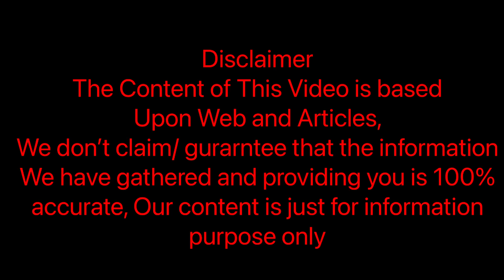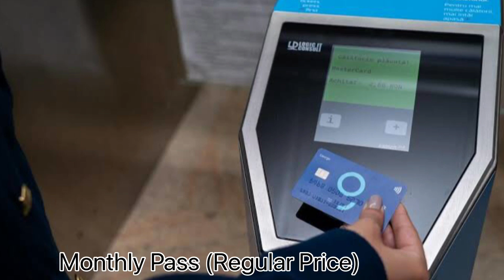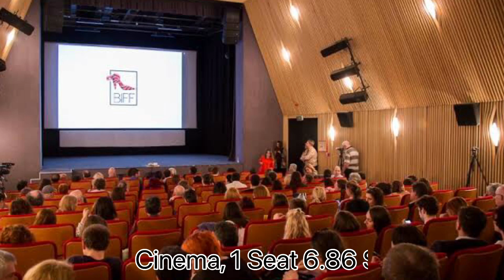Monthly cost of living in Bucharest (Romania) || Expense Tv